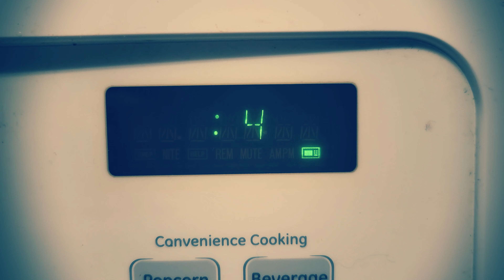Lock The Cock - The Holy S**t What Am I Watching "A Christmas Special)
Its our Christmas Special videos, Lock The Cock Part 3 of 3! Holy Shit What Am I Watching?!